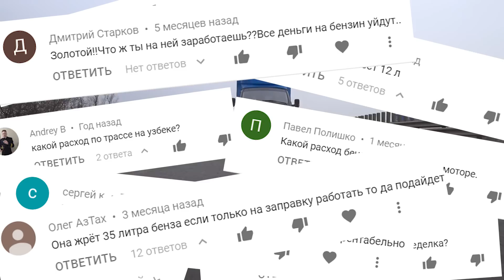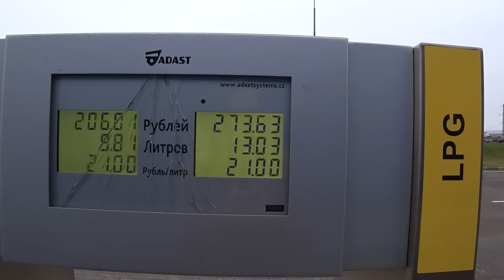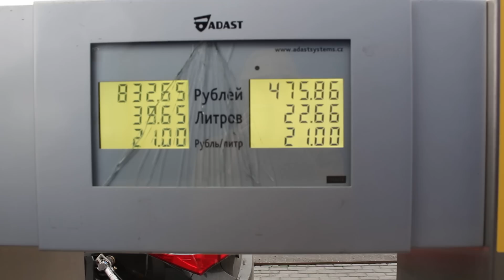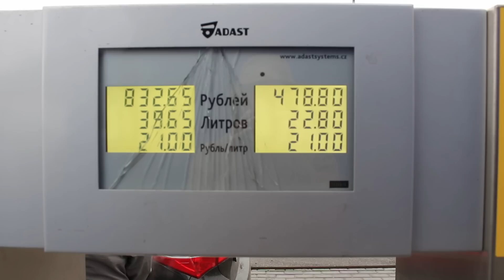Газель 3UZ ГБО расход газа бензина | Свапзона Краснодар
Мы прокатились на Газели с японским двигателем 3UZ-FE на пропане и выяснили, сколько ест на сотню V8 4.3 на автомате в Газели. И наконец в видеоформате отвечаем на вопросы и утверждения: сколько жрёт на сотню, какой расход газа, рентабельно ли делать свап.

Мы находимся в Краснодаре.

Документы на переделки оформляем.